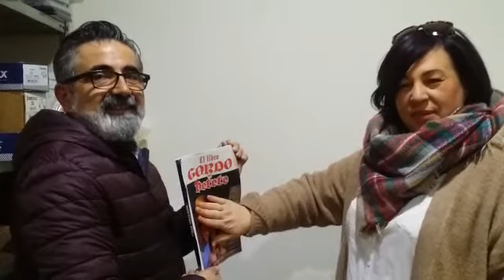Expectación ante la VI Movida 80/90 Lorca 2018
Los afortunados lorquinos que saben quienes actuarán en la sexta Movida